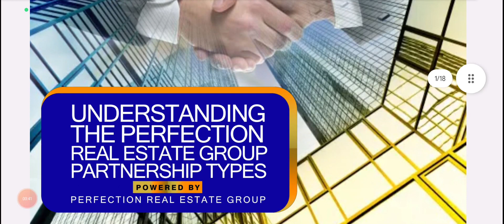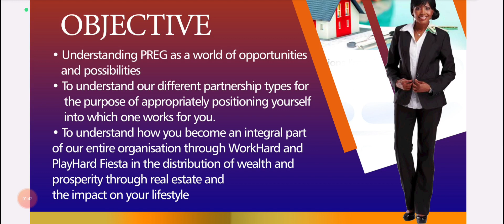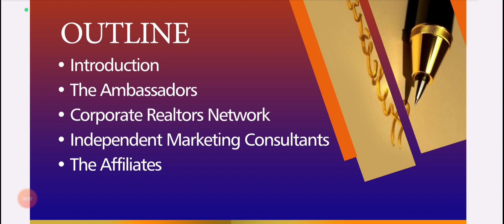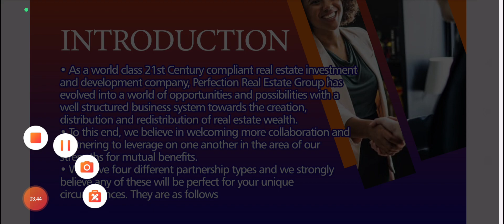PREG PARTNERSHIP TYPES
Understanding the Perfection Real Estate Group Partnership types for the purpose of positioning yourself appropriately into what works for you.